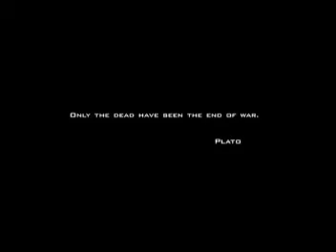Ashes of The Troops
Plague of society's music video directed by Elliott Divinorum